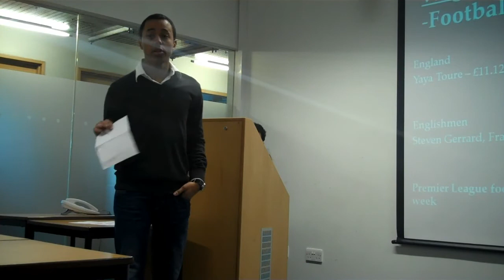Eurico 1137636 IFP LC0002 Dec 2011